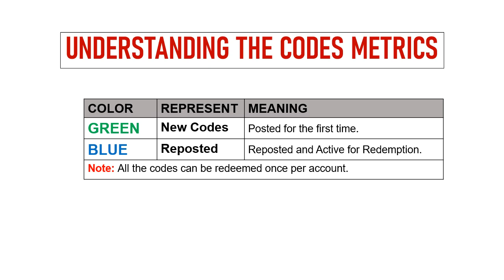🔥 Demon Hunter Shadow World Codes | Demon Hunter Redeem Codes | Demon Hunter Gift Codes 2024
Today I will share new Gift codes for Demon Hunter Shadow World.

Redeem Process:
1. In game, tap on the setting icon on the top right side of the game screen.
2. In new window , tap on the ‘Giftcode‘ tab.
3. Enter the codes in the ‘Please input your giftcode here‘ section.
4. Click on the ‘Confirm‘ button and that's all.